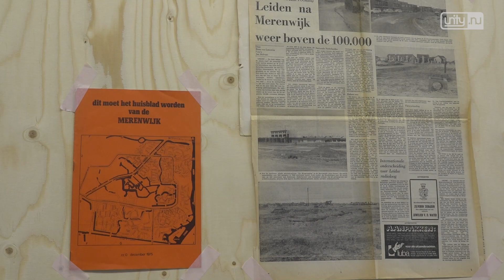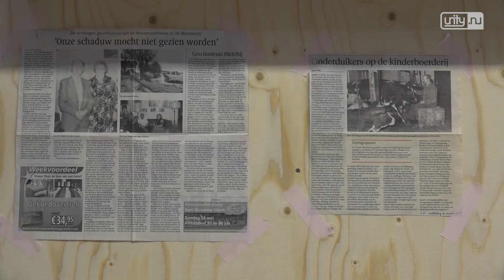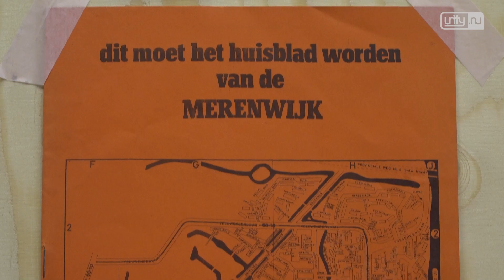Pop-up museum laat verleden, heden en toekomst van Merenwijk zien